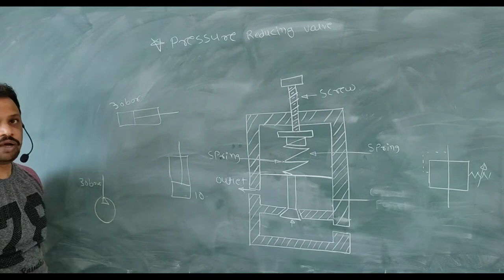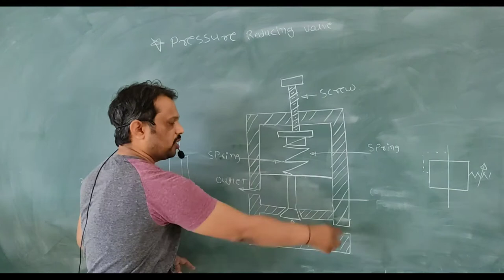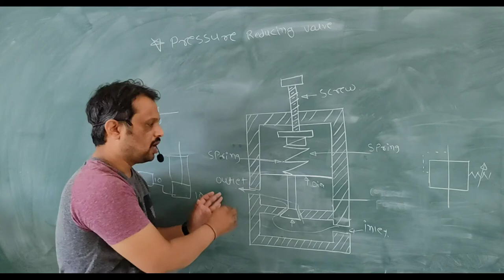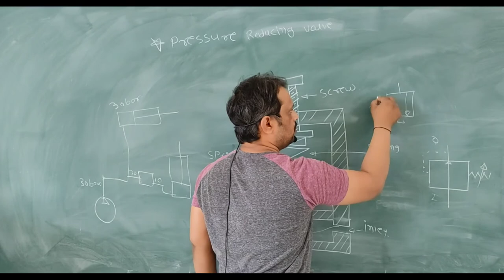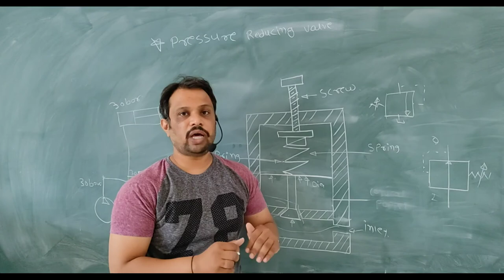Construction & Working of Pressure Reducing Valve in Hindi Hydraulics Components & Its Working.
Dear students in this video I am going to explain pressure reducing valve in hydraulics. This valve is needed where you need reduced pressure at certain point.
It is often called as to as a pressure regulator. The valve  uses spring pressure against a diaphragm to open the valve. When the outlet pressure drops below the set desired point of the valve, the spring pressure overcomes the outlet pressure and forces the valve stem downward, opening the valve.